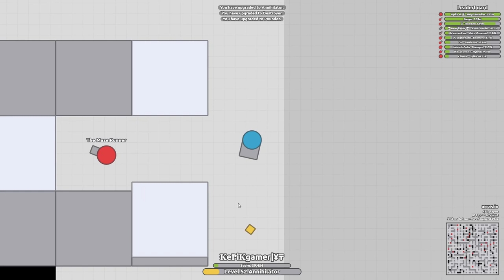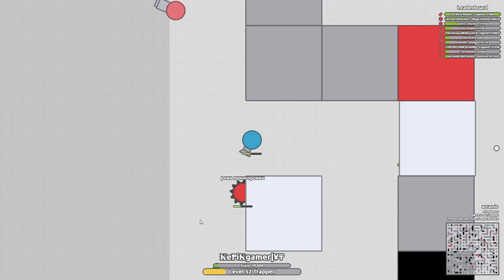Arras.io - 3.76m Spike: EPIC MAGIC MAZE TROLLING - NEW GAMEMODE! FT. Catfish || KePiKgamer